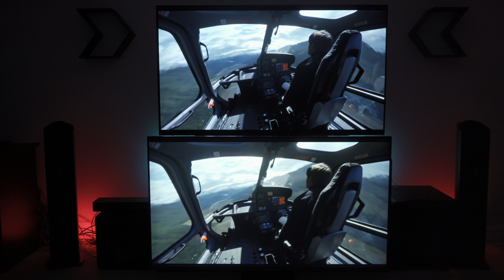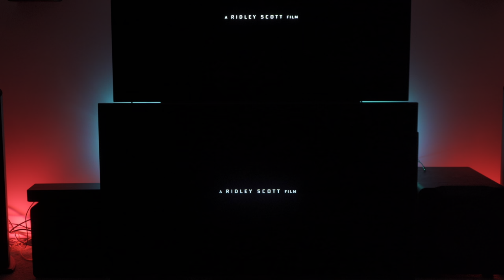LG C9 vs Samsung Q90R Picture Features Comparison in HDR | 2019 OLED vs QLED [4K HDR]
We compare 2 of the best 2019 4K HDR TVs. The Samsung Q90R QLED and the LG C9 OLED. We will do a direct comparison of the picture and see what improvements we get from the picture settings on each TV.

We test dynamic tone mapping, contrast enhancer, local dimming, highlight detail and black crush.

PRODUCT LINKS:

2019 LG C9 OLED TV
2019 Samsung Q90R TV

2018 LG C8 OLED TV
2018 Samsung Q9FN QLED

My Front towers
My Surround bookshelves
Dolby Atmos Receiver
My In-ceiling Atmos Speakers
My Amplifier
4K HDR TV

SVS SB3000 Subwoofer:
Amazon SVS
SVS PB3000 Subwoofer:
Amazon SVS
SVS SB4000 Subwoofer:
Amazon SVS
SVS PB4000 Subwoofer:
Amazon SVS
SVS Prime Elevation Speakers:
Amazon SVS